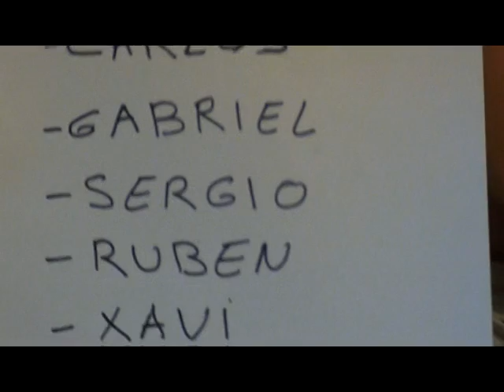Palanques Grup 4.mpg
Explicación de como funcionan las palancas.